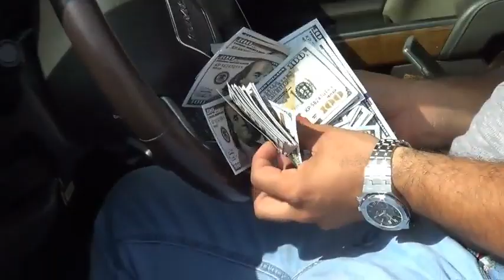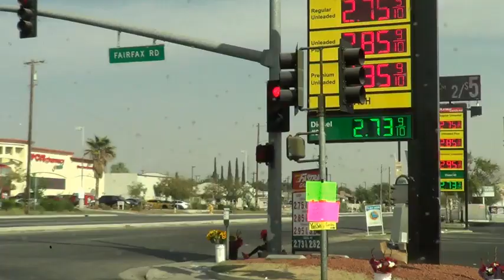Got Out - Official Music Video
Artist b
Clumsybeatz